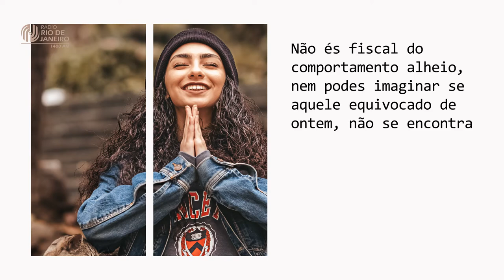Impressões Positivas - Projeto Vida Feliz I 05.05.2021